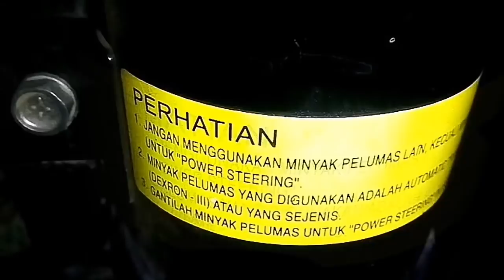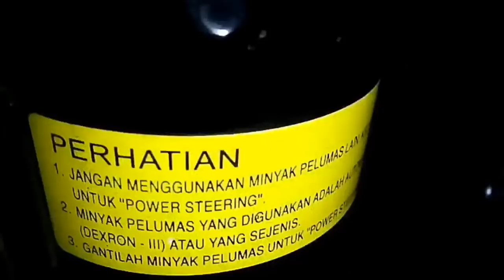Masalah pada POWER STEERING L300 # _Tips belajar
ELTITUSI
_tips study power steering L300
Proses perawatan power steering mobil L300 perlu diperhatikan.
Dimana sistem kemudi pada suatu kendaraan adalah kunci keselamatan dan kenyamanan kita dalam berkendara.
Hal yang perlu diperhatikan adalah selalu memeriksa bagian''dari sistem kemudi agar dalam perjalanan tidak ada gangguan /trouble.

MADIUN ELSA LOVERS (MEL)
MEL#011